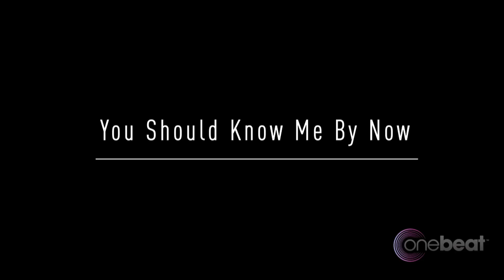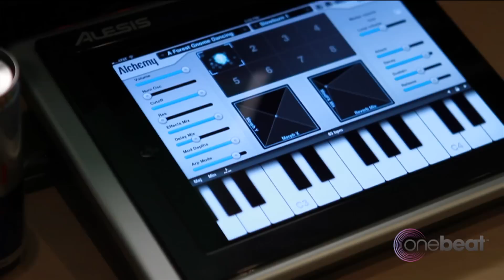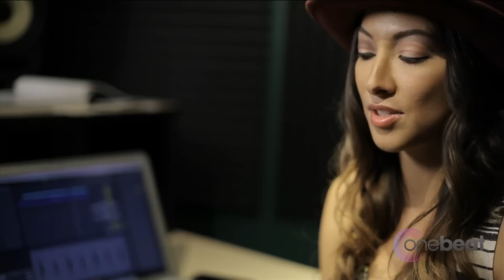You Should Know Me By Now with: Lauren Lane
Featured artist Lauren Lane gives us insight into her upcoming projects with Visionquest and collaborations with Jaw from dOP, and her recent move from NY to LA with her fiancé Craig Pettigrew.

You Should Know Me By Now is a profile series on DJs that are about to break through to the next level of success.  Having been in EDM for many years these DJs get great industry respect, and if you didn't know them by now...well now you do.